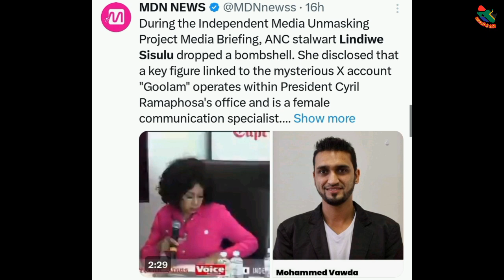ANC Veteran Lindiwe Sisulu Charting Trends After Revealing Details About Goolam.